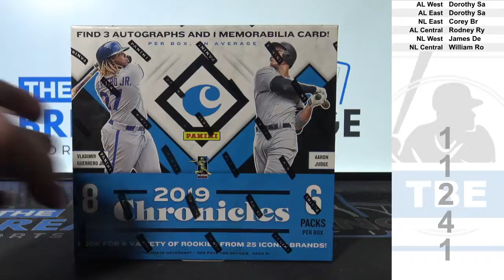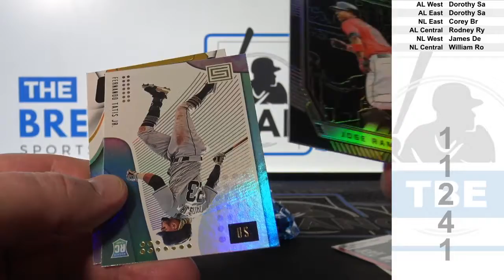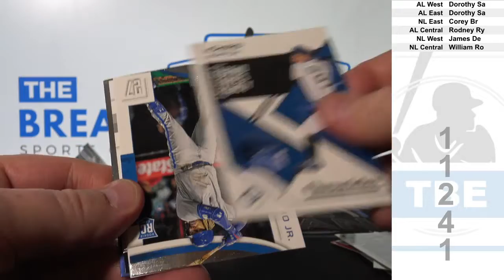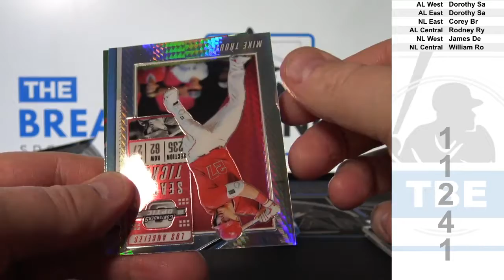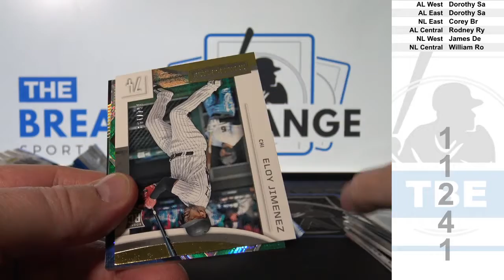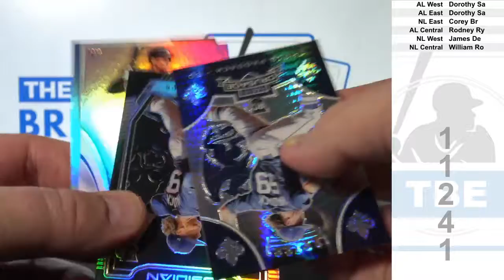1 Box of 2019 Panini Chronicles Baseball (Break ID: 11241)